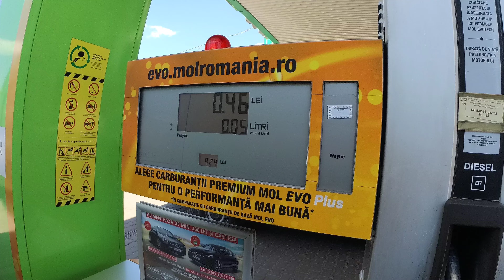Protest: botosanenii alimenteaza cu mai putin de 50 bani in benzinaria MOL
Nu mai suportă scumpirile la pompă și au decis să protesteze față de creșterile de prețuri din ultimele luni. Botoșănenii au blocat benzinăria MOL alimentând cu mai puțin de 50 de bani pentru fiecare mașină.